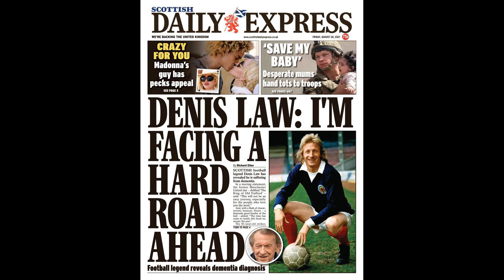Nuno blames Tottenham players but derby defeat reveals manager’s limitations